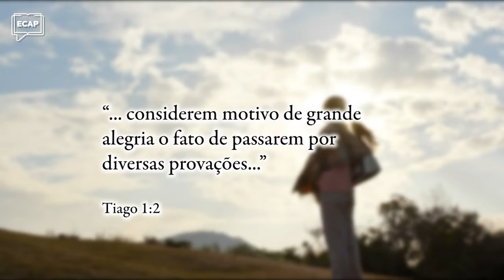Os problemas são parte da vida! | Pílulas ECAP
Tiago falou muito sobre problemas e tribulações em sua carta. Naquela época muitos judeus que acreditavam em Jesus eram perseguidos.  Mas Tiago diz para eles que devem se alegrar por serem perseguidos por seu amor por Jesus!

Muitas vezes temos a falsa ilusão de que não nascemos para passar por problemas, mas saiba que os problemas são parte da vida! Jesus nos disse que passaremos por aflições, mas o segredo é permanecer nele e assim venceremos todos os problemas!